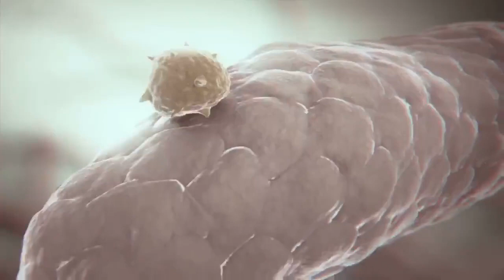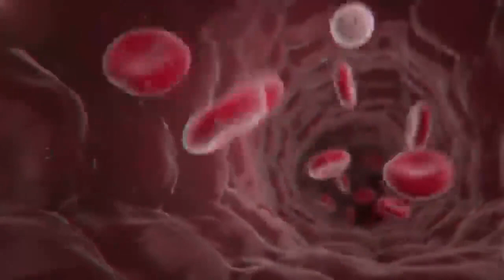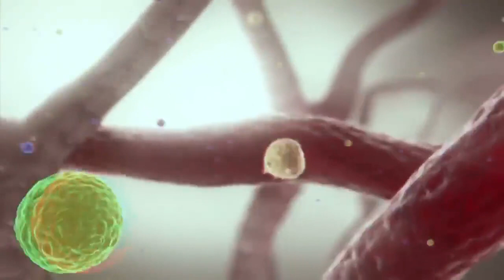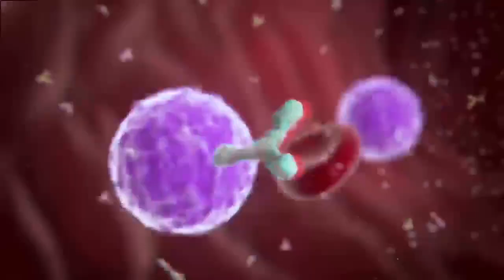Nyamuk Demam Berdarah DBD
Proses terinfeksi nyamuk demamberdarah